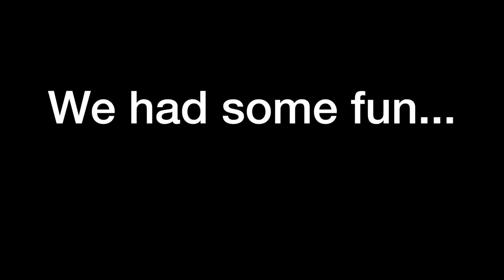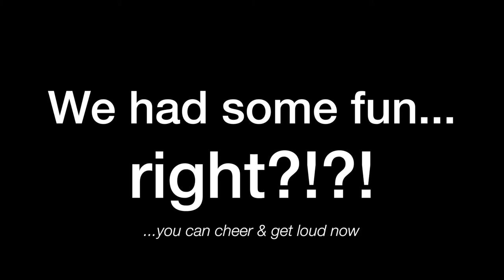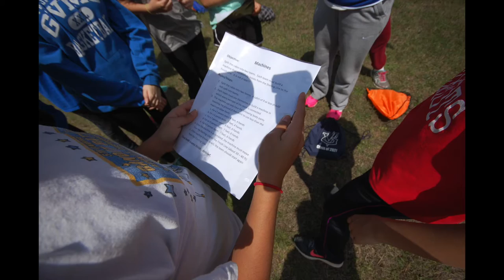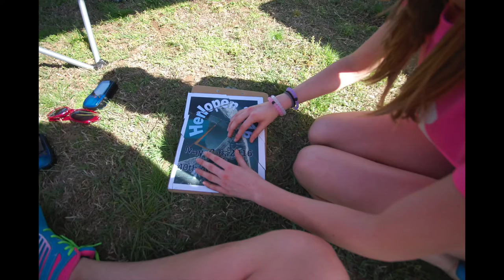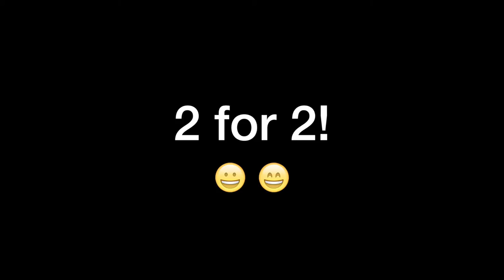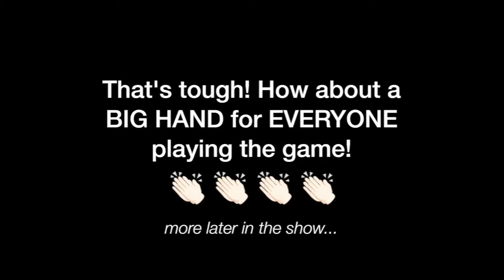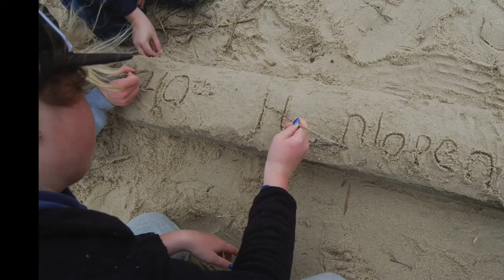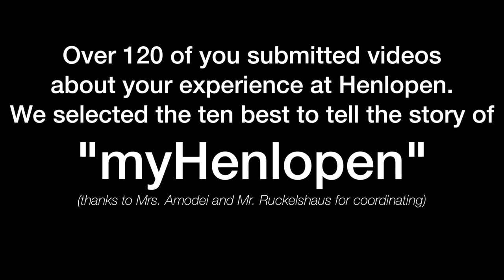2016 Henlopen Slideshow Part 1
Part I includes "Introduction", "Teambuilding", "Orienteering", "Older/Younger Than Henlopen Pt.1", "Sand Sculpting" & "myHenlopen Student Films Pt.1".   Each year the 7th grade students at Great Valley Middle School participate in the Henlopen Outdoor Education Program.  This faculty/staff led field trip is a 40 year tradition at GVMS and serves as an educational, team building and personal growth opportunity for students.  Alumni of GVMS or remember your trip to Henlopen?  Be sure to comment and let us know!